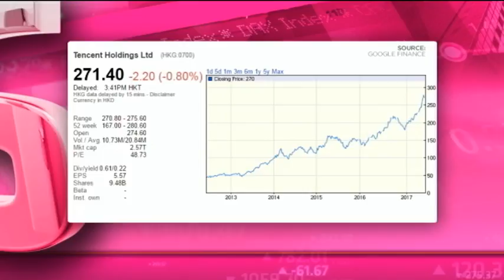Tencent - Hot or Not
Tencent (HKG:0700) is a Chinese investment holding company whose subsidiaries provide gaming, media, entertainment, payment systems online. It has a market cap of $331 billion, PE ratio of 48.9, and a dividend yield of 0.2 per cent. Guest Gary Booysen from Rand Swiss and resident expert Paul Theron from Vestact decide whether Tencent is hot or not